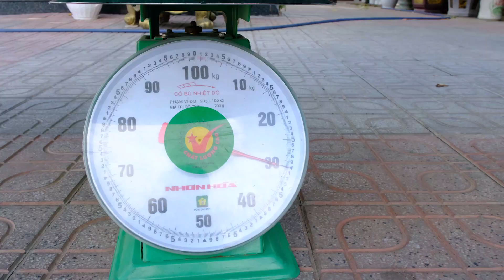Phễu Xiphon Ao Tròn Nổi Nuôi Tôm Siêu To Chất Lượng|Super Large Xiphon Hopper For Floating Pond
Thường sau khi nuôi từ 1-2 tháng thả tôm, thường các bùn bẩn, chất thải và thức ăn thừa sẽ tích tụ nhiều ở nền đáy, gây ra các khí độc gây bệnh cho tôm
Công dụng của hố
•Loại bỏ chất thải ở đáy
•Hạn chế sử dụng trực tiếp hoá chất trong ao nuôi tôm
•Nâng hiệu suất tôm nuôi, có thể kéo dài thời gian nuôi để thu hoạch tôm vào thời điểm có giá bán cao.
•Giảm thiểu, giải_phóng_khí_độc trong ao nuôi tôm